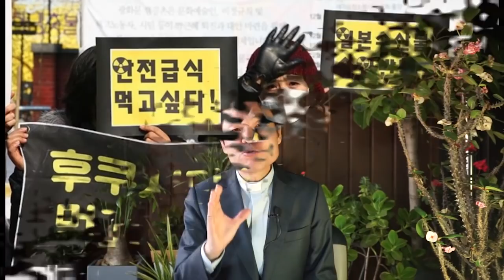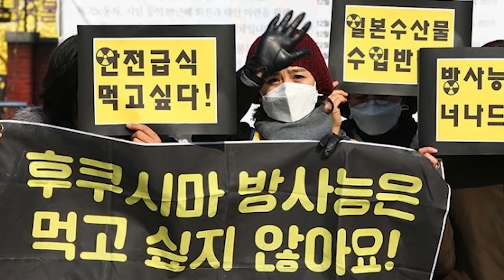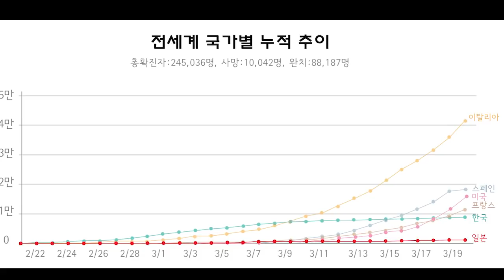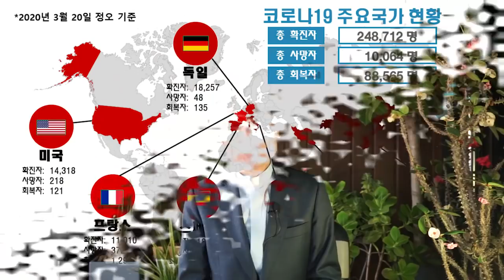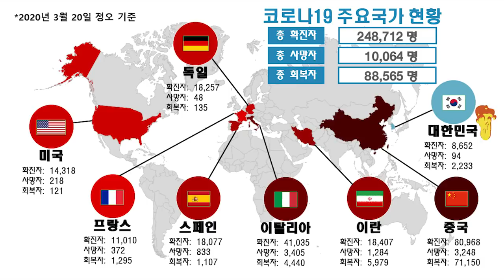20/03/20 황창연신부 보너스 강론 : 조용히 죽인다.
사순 제3주간 금요일 보너스 강론 입니다.

유튜브를 통한 수익금은 잠비아와 북한 나무 심는 곳에 사용하도록 하겠습니다~!